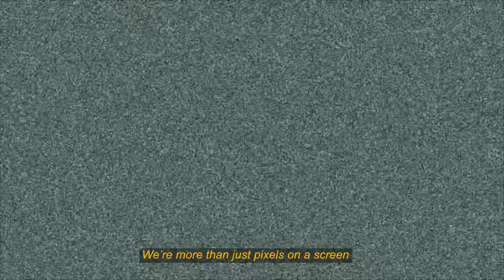[MV] MFMF., Ili Ruzanna, ASYRFNSIR - Pixels (Alternate Version)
Be my player two? 💜

Performed by: MFMF., Ili Ruzanna, ASYRFNSIR
Written & Composed by: Brendan Lim Seng Meng, Seow Seng Tack, Wee Zhen Yong, Ili Ruzanna, Asyraf Nasir
Backing Vocals: Brendan Lim Seng Meng
Backing Guitars: Seow Seng Tack
Keyboard: Wee Zhen Yong

Produced by: MFMF.

Special thanks to Nomad Productions

Lyrics:

[Verse - Ili Ruzanna]
You crashed into my world
From the stratosphere unknown
Into my heart and called it home
Will it be too much
If we could maybe
Go outside just for awhile
What do you think?
[Pre-chorus]
I know what you’re gonna say
It’s a terrible idea

But I just wanna be with you, is that so bad?
You say that I don’t mind
It’s just the timing’s not so right
But if you could, hear me out, so here’s the plan:

[Chorus]
We’ll skip work on Monday
Kick it back till Tuesday
Pizza party on a Wednesday
Be my player 2 on Thursday
Live it up on Friday
Sleep in on Saturday
I hope by Sunday you’ll see
We’re more than just pixels on a screen

Dayum
[Rap - ASYRFNSIR]
(Hello)

You wanna spend some more time, need affection
I wanna be offline, more connection
Counting down the days when we're apart
Dying for a chance, make a wish upon a star

(And I dream of)
Fallin in ways in your arms every day,
Promise that we're gonna go all the way,
Getting back on the track from the point we left off,

(Hold that thought)
I guess I’ll get my keys and blast off
[Pre-chorus]
[Chorus]
[Outro - Ili, ASYRFNSIR]
(Monday) I'mma try to switch my plans around now
(Tuesday) I don't know if I could make it out
But I wanna feel at home, (Wednesday) I don't wanna be alone
And the sun is nearly gone outside (Thursday)
Thank god it's a (Friday)
We could lay all day on (Saturday)